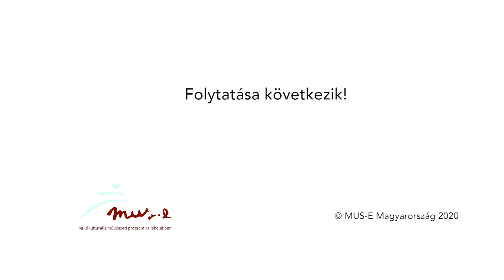Cirkusz kuckó :v: MUS-E Kincsesház Nagyoknak /2. rész/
A MUS-E Magyarország Közhasznú Egyesület online foglalkozássorozata gyerekeknek.
A Kincsesház ajtajain belépve, hétről hétre újabb művészekhez látogatunk el, akik kreatív időtöltést kínálnak a gyerekeknek.

Kincskereső:
Nyári-Nagy Ibolya (cirkuszművész, jógatanár)

A videót Tóth Szabi készítette.

Ajánlott korosztály: 8-10 év